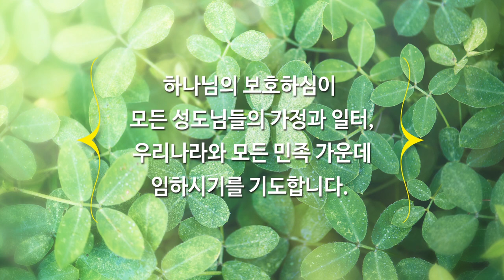[하이기쁨교회] 7월 18일 주일예배 | 익투스 | 설교 조병호 담임목사 | 조병호 통박사 채널을 통해 함께 드리겠습니다.